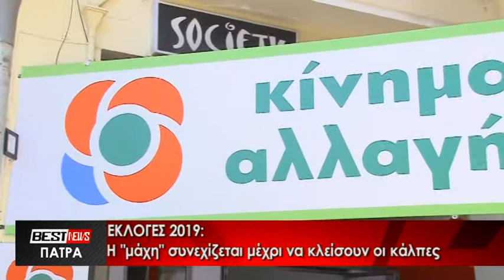ΕΚΛΟΓΕΣ 2019: Η "ΜΑΧΗ" ΣΥΝΕΧΙΖΕΤΑΙ ΜΕΧΡΙ ΝΑ ΚΛΕΙΣΟΥΝ ΟΙ ΚΑΛΠΕΣ - ΔΕΙΤΕ ΤΟ ΡΕΠΟΡΤΑΖ